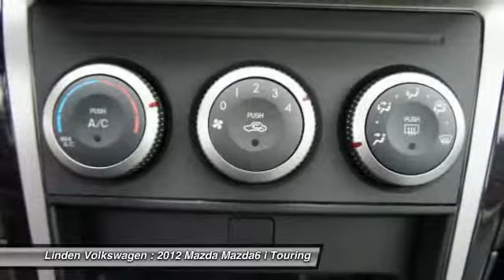2012 Mazda Mazda6 i Touring Roselle NJ 07203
2012 Mazda Mazda6 i Touring

This vehicle is located at:

Linden Volkswagen
401 East St. George Avenue